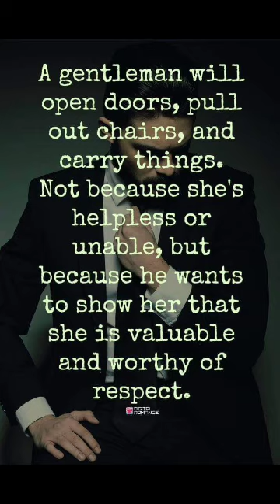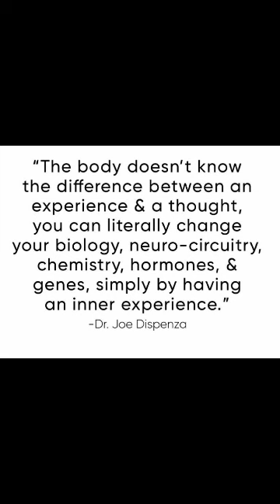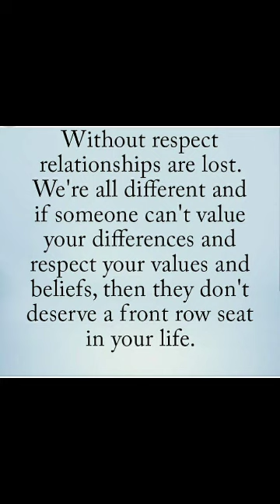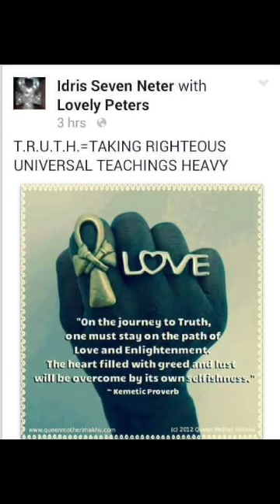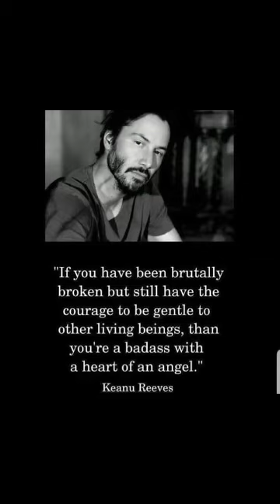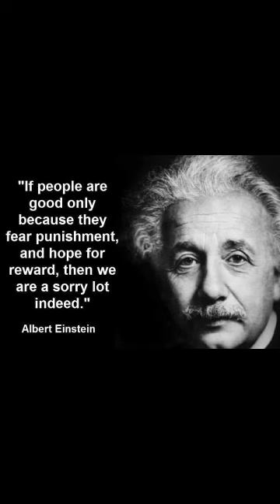NOTHING ELSE MATTERS BY METALLICA SANG WITH APOTHEOSIS JIMI HENDRIX ANGEL NO PRACTICING